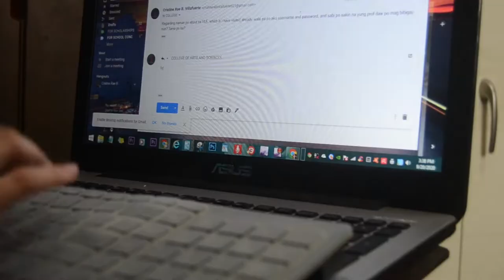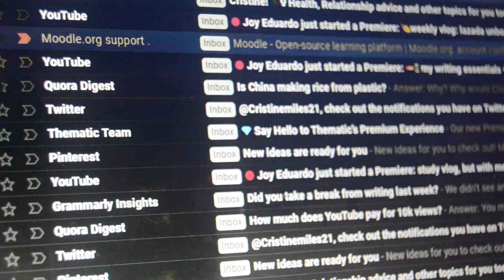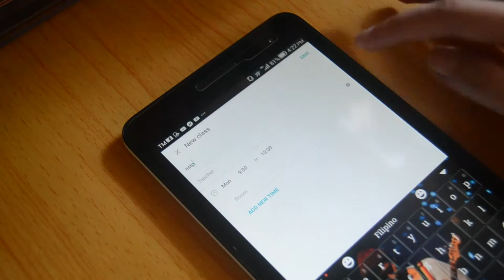HOW I PREPARE FOR A NEW ACADEMIC YEAR / TIN'S VLOG # 30 💜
While waiting for our class to start, let me show you some tips how I prepare for a new academic year. Join me in my journey as a college freshman. During this pandemic, it's not easy for me to handle online classes but I will do my best to fulfill what are being expected from me. I hope you enjoy this video.

- Tin 💜